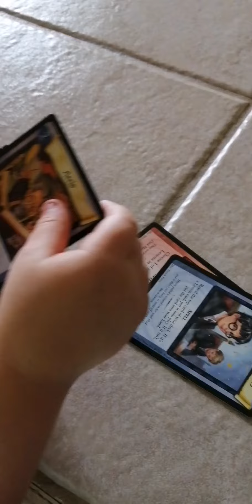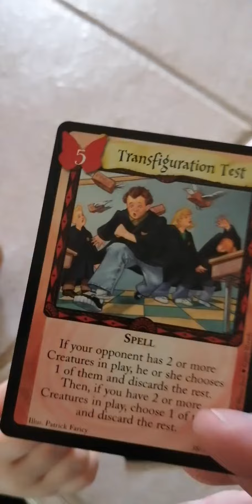DNA Pokemon Daily Openings Pokémon Harry Potter Wizards Of The Coast!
Today we let our daughter choose what to open in our daily openings video!  Today we opened a special edition Pokémon Harry Potter Wizards of The Coast Blister Pack.

  Come back daily to check out more daily openings as we could open ANYTHING!

Don't forget to check out our bonus pack battle released today as we battled Millenial Collector!